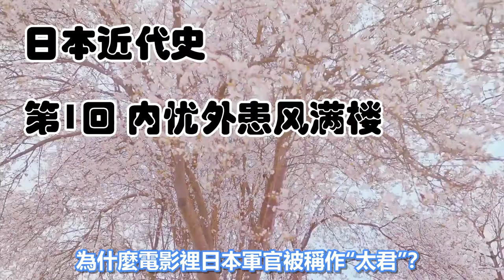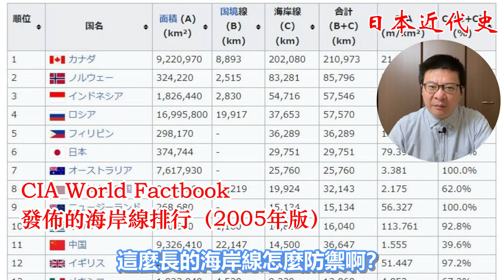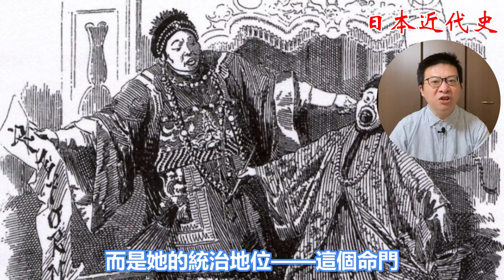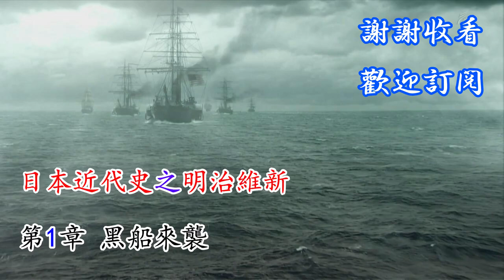明治維新|黑船來襲（1）內憂外患風滿樓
✅ 日本近代史之明治維新
第1章 黑船來襲
第1回 內憂外患風滿樓

自1603年徳川家康創建江戶幕府以來，日本250年國泰民安。但到了19世紀，內憂外患開始襲擊這個東方島國。

1808年的菲屯號事件，是外敵對日本的蹂躪標示性事件。
1837年的大塩平八郎起義，是民眾發對暴政的標示性事件。

同年，徳川家慶繼任第12任幕府大將軍，開始了天保改革。想用改革內政來維持風雨飄渺的封建統治、、、、

00:00 - 片頭 Intro
00:20 - 淺說幕府
06:25 - 菲屯號事件
10:27 - 大塩平八郎起義
17:12 - 天保改革
19:44 - 尾聲

✅ 日本近代史專用名詞注釋
幕府：明治維新前日本最高執政機關，最高掌權人為幕府將軍。
公家：天皇周圍的朝廷文官的統稱，世襲貴族，沒有行政實權。
武家：武士的統稱，官位在文官之下，但擁有行政、外交實權。
名田：國家測量後登記等級造冊的農田，相對於未開墾的荒田。
大名：日本封建社會的諸侯，“大名田主”的略稱。
奉行：取自“奉命而行”，日本封建社會的高級官僚。
老中：幕府的最高執政官，設5個席位，最高位為首席老中。
大老：幕府臨時職位，位列老中之上，幕府將軍的職權代理人。